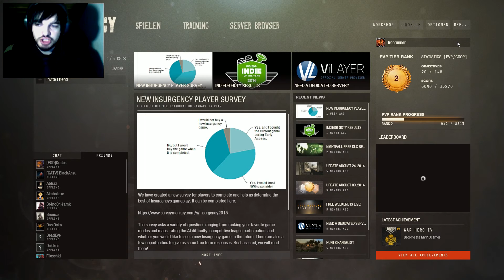Insurgency #25 Mata der Teamkiller - Lets Play Insurgency (GERMAN)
Für alles weitere ist das Kommentarfeld da ^.^